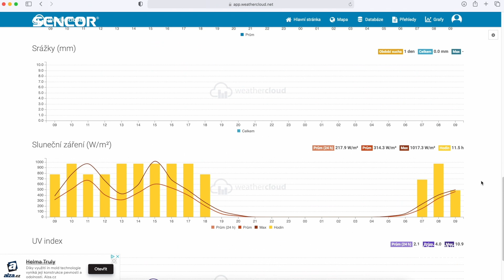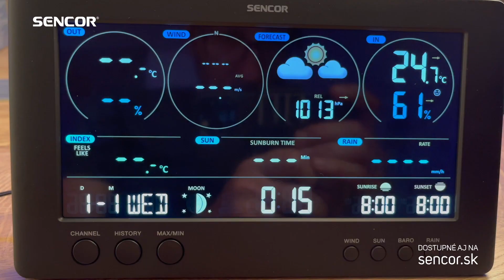Profesionálna meteorologická stanica - SENCOR SWS 12500 - Unboxing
Pozrite si Unboxing - Rozbaľovanie produktu: Profesionálna meteorologická stanica (SENCOR SWS 12500), ktorú vo videu uvidíte má viacero predností. Tak napríklad: Má podporu globálnych verejných meteorologických platforiem „Weather Underground" a „Weathercloud". Taktiež má podporu inteligentných zariadení, online prístup k dátam a histórii atď. Pozrite si vo videu viac...